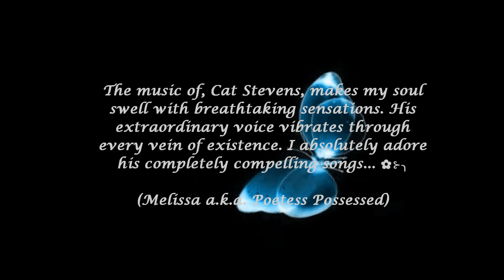"The Wind" - Cat Stevens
From the album: "Teaser and the Firecat" (1971)

The music of, Cat Stevens, makes my soul swell with breathtaking sensations. His extraordinary voice vibrates through every vein of existence. I absolutely adore his beautifully compelling melodies... ✿⊱╮(Poetess Possessed) ✿⊱╮